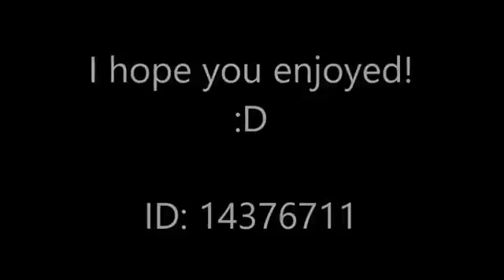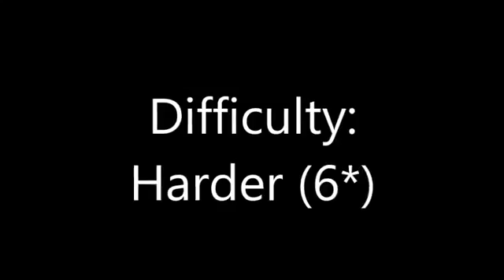Geometry Dash (Bullseye By Daniel720) INCREDIBLE DESIGN!!!!!!!!!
This is another Geometry Dash video! This time of an amazing new harder level by Daniel720!!

Geometry dash Bullseye (6 strars) By Daniel 720 ID: 14376711 Video recorded with Everyplay. Download Geometry .

This is the type of level we love to play, similar to Darnoc's style (before he quit). Although they do tend to be a bit annoying a times. We didn't get any of the .